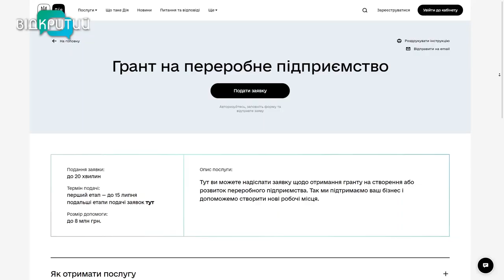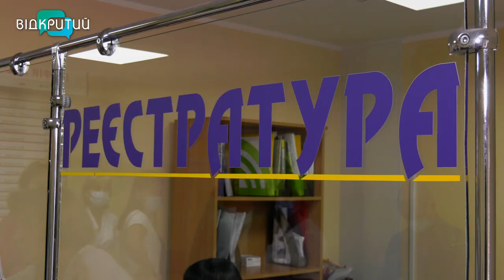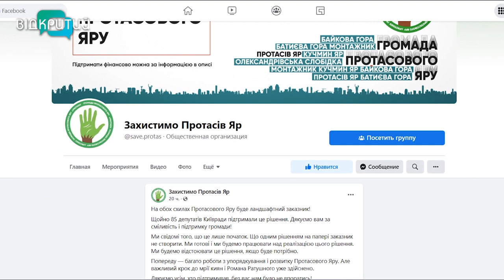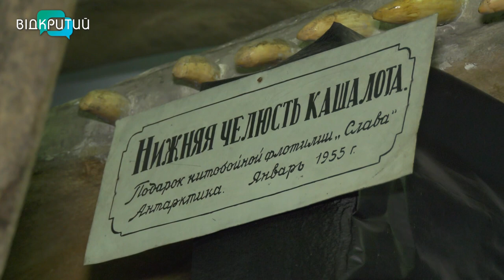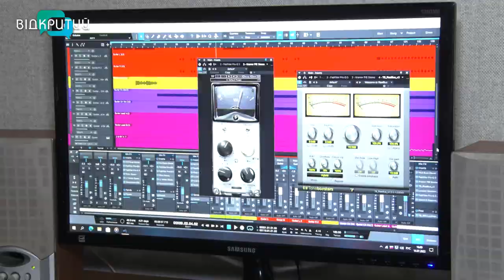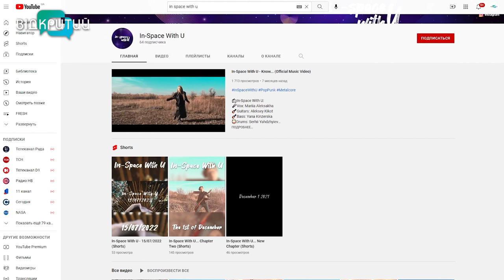Новини OPEN NEWS від 15 липня 2022 року 18:15